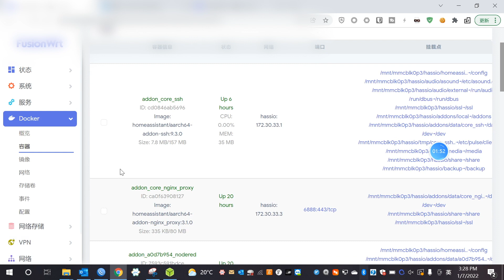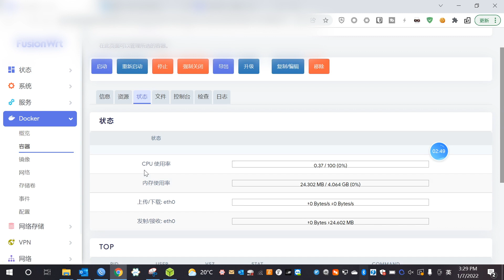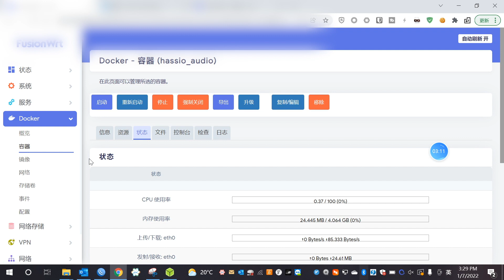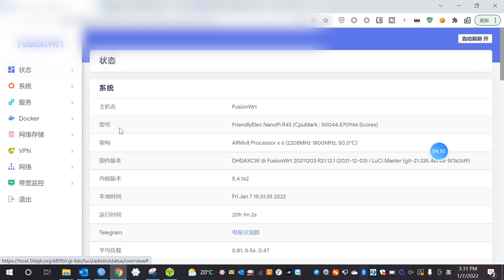智能家居 #74 | OpenWrt里的HassIO中audio容器占满内存的解决方法「Home Assistant」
本视频介绍了如何解决hassio_audio容易把无限占用内存的解决方法，让大家可以畅快的使用HassIO在OpenWrt下，或者其他系统。